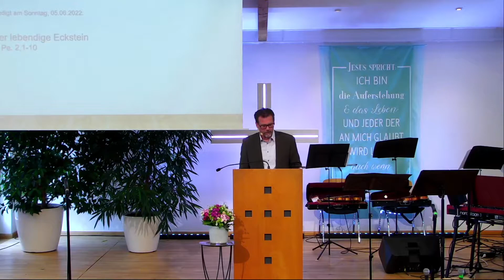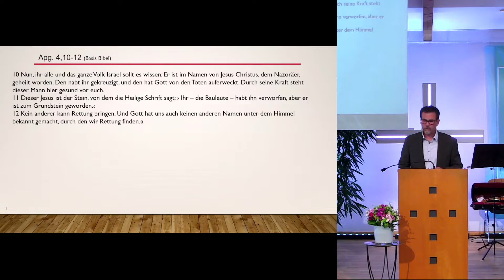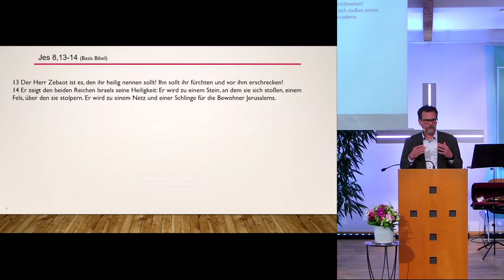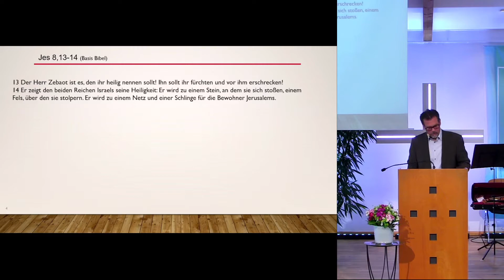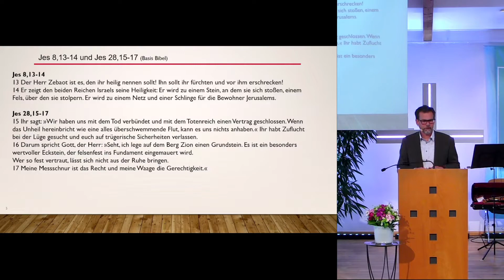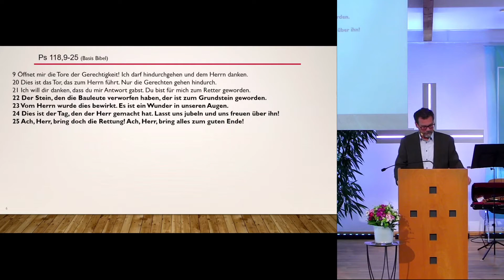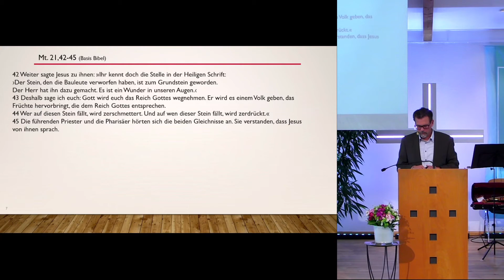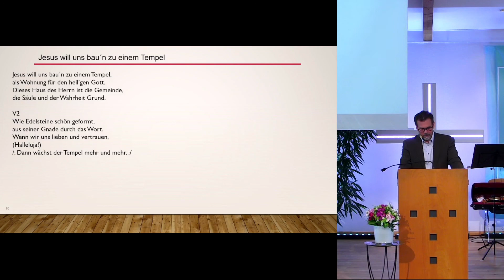Jürgen Orschel - Der lebendige Eckstein